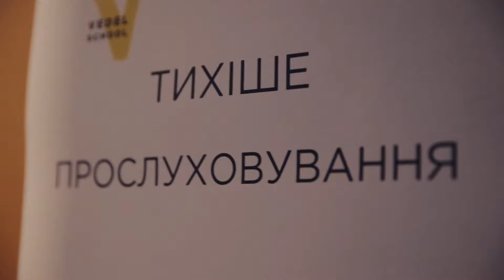Audition for Music for Kids course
1 квітня 2018 відбувся музичний конкурс, за результатами якого 13 дітей отримало грант на безкоштовне навчання у Vedel School.